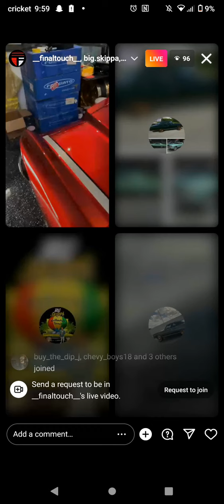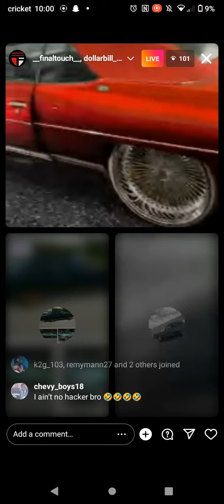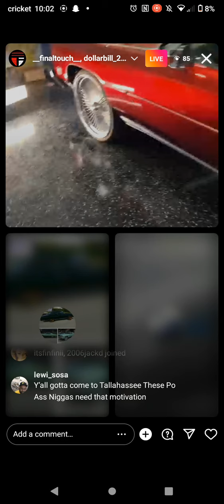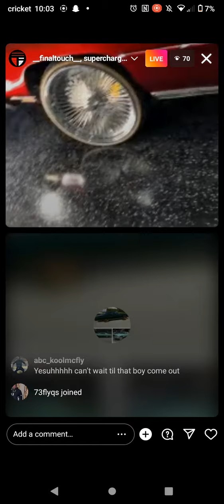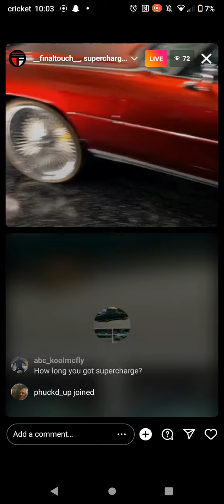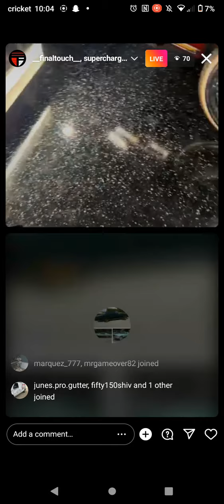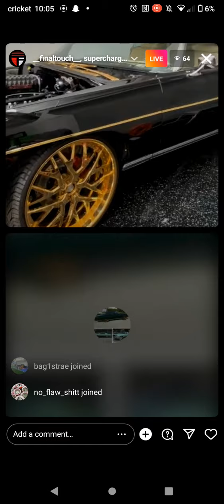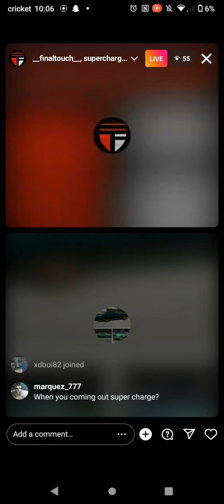_finaltouch_ dollabill_28 big_skippa supercharged_kidd_dek go live